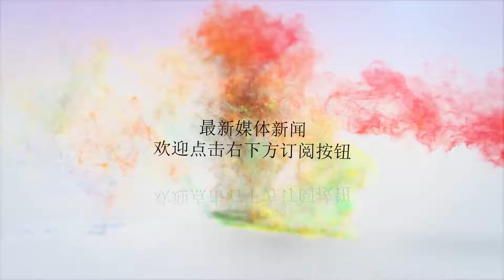皇马若换帅将清洗功勋？曝孔蒂已列黑名单，本泽马队宠恐被赶走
谢谢！皇马与巴萨的国家德比将在明天晚上23:15打响。皇马主帅洛佩特吉的帅为十分危急，在新闻发布会会上前西班牙主帅表示：希望自己在赛后还能呼吸。可见目前洛佩特吉已经陷入了绝境。对此西班牙媒体足球先生最新消息，如果洛佩特吉下课，孔蒂将是银河战舰帅位的继任者。而且意大利名帅已经做好了对球队进行重建的准备。在传出孔蒂和穆里尼奥要成为皇马主帅的传闻后，皇马门神库尔图瓦表示的忧虑。不过媒体表示，孔蒂如果执教皇马，将继续信任库尔图瓦，而不会沿用皇马如今的轮换策略，纳瓦斯将在欧冠中也成为替补。除了纳瓦斯，意大利教头对于皇马队宠马塞洛也并不感冒，认为巴西边卫的防守能力太差，因此恐将考虑清洗这位功勋边卫。除了后防线，本泽马也并不让孔蒂满意。除此之外，媒体表示孔蒂已经初步列出了一份引援名单，包括伊卡尔迪、阿拉巴都是孔蒂希望得到的球员。当然这一切的前提是洛佩特吉下课孔蒂成为皇马新帅。要知道上赛季齐达内在联赛开局阶段同样战绩不佳，甚至在首回合国家德比中主场完败，因此本场比赛皇马若能在诺坎普战胜巴萨，洛佩特吉肯定将继续执教皇马。